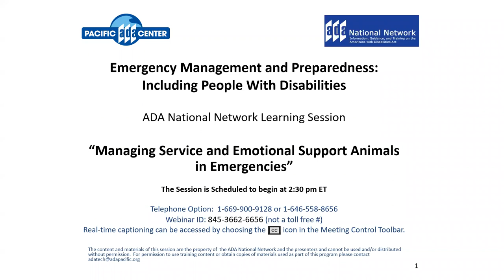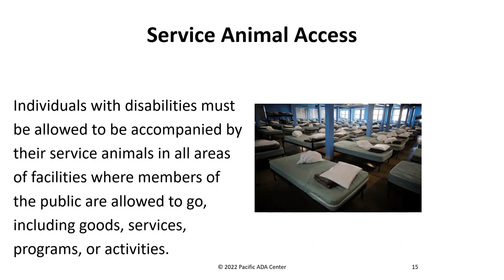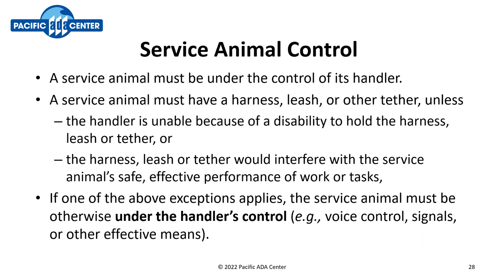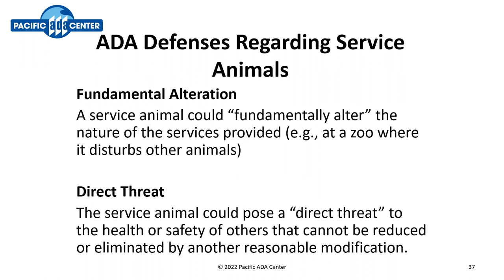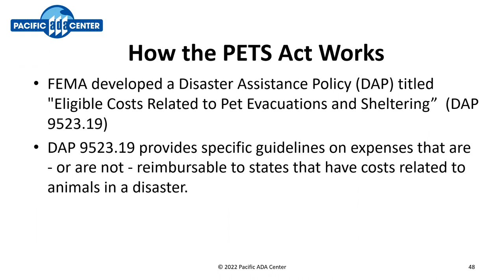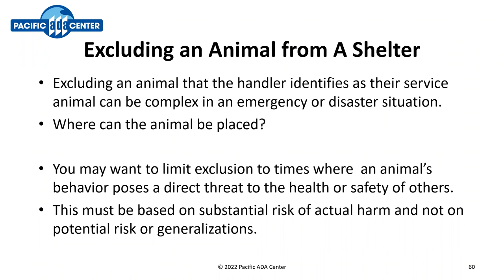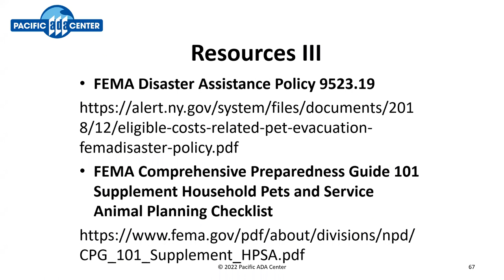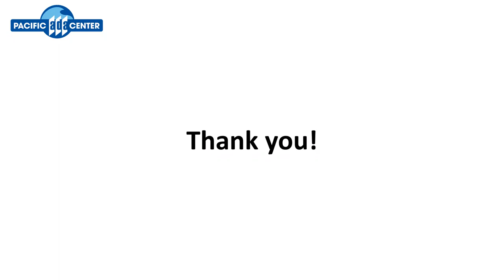ADA Emergency Preparedness Webinar: Managing Service and Emotional Support Animals in Emergencies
This session was recorded 04/12/2022.

In preparation for a disaster or other emergency, emergency management agencies have many things to consider such as accessibility of emergency messages, and accessible evacuation and shelters. Emergency management and shelter professionals also must understand how to work with people who have assistance animals in an emergency.

This webinar will explore the issues around assistance animals in an emergency. Topics covered will include a basic overview of definitions and rules around assistance animals, evacuation of assistance animals, and the differences between the types of shelters that allow service animals and those that allow emotional support animals.

Learning objectives:

Participants will review the general definitions and requirements of service animals and emotional support animals
Participants will explore practical solutions for evacuation of assistance animals
Participants will understand which shelters must allow service animals and which must allow emotional support animals

Presenter:

Jan Garrett , Program Manager, Pacific ADA Center.